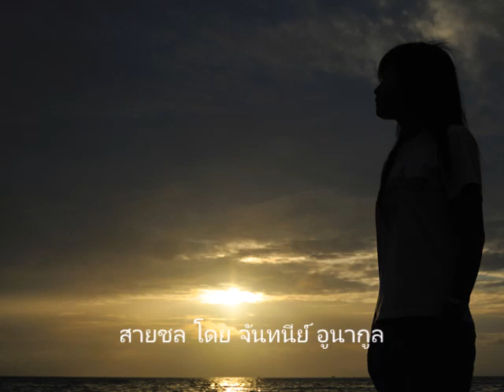สายชล ขับร้องโดย จันทนีย์ อูนากูล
เหม่อมองดูสายน้ำวน เหม่อมองสายชลช่างไหลริน